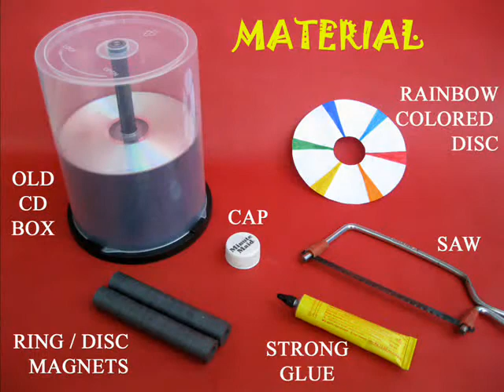LEVITATING CD - 27MB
In this fascinating model children can levitate a CD magnetically. Take a CD box base with a 4-cm tall central stem. Stick ring magnets with the same poles up along the periphery of two CDs. Place both CDs with the same polarity magnets facing each other. As the same polarity magnets face each other the CDs repel and the top one levitates. Once spun the top CD keeps rotating for a very long time. It is also a very low friction bearing.
This work was supported by IUCAA and Tata Trust. This film was made by Ashok Rupner TATA Trust: Education is one of the key focus areas for Tata Trusts, aiming towards enabling access of quality education to the underprivileged population in India. To facilitate quality in teaching and learning of Science education through workshops, capacity building and resource creation, Tata Trusts have been supporting Muktangan Vigyan Shodhika (MVS), IUCAA's Children’s Science Centre, since inception. To know more about other initiatives of Tata Trusts, please